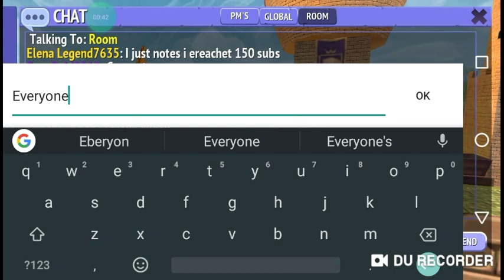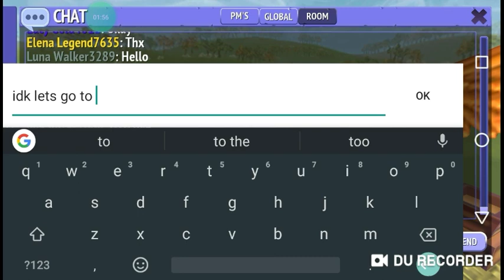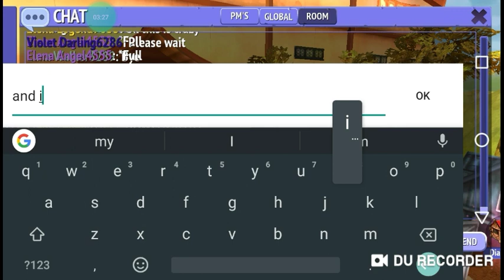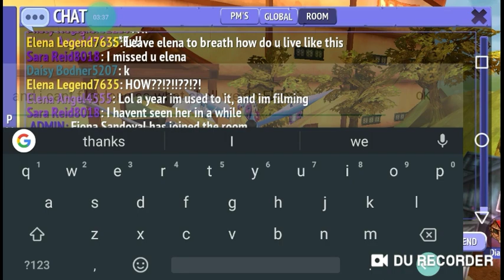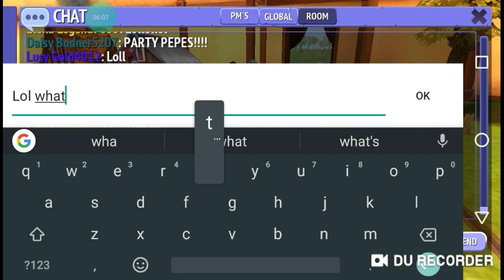Playing with ELENA LEGEND! 😁❤️ - Elena Angel